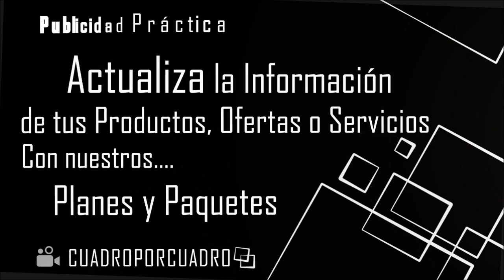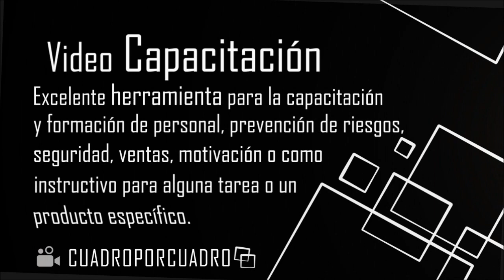Cuadro por Cuadro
Publicidad Alternativa